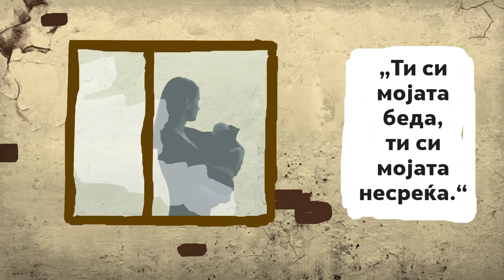Пирамидите на денот - book trailer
Наслов: Пирамидите на денот
Автор: Даина Ополскаите
Година на издавање: 2022
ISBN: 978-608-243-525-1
Наслов на оригиналот: Daina Opolskaitė, Dienų piramidės
Број на страници: 240
Формат: 13х20
Јазик: македонски
Едиција: Бранови, книга 334
Превод: Душко Крстевски

Project name: EIBNW - Europe is Brave New Wor(l)ds / Храбри нови зборови, прекрасни нови светови
Co-funded by Creative Europe program of the European Union, Literary Translations sub-program.